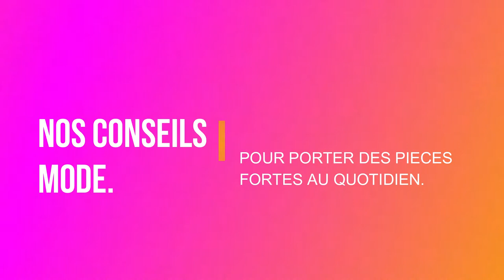COMMENT AVOIR DU STYLE ? #2 Conseils en style | The Fashion Trustee.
TROUVE TA PÉPITE VINTAGE !
▶ ▶▶▶Notre E-SHOP T.F.T Vintage Shop